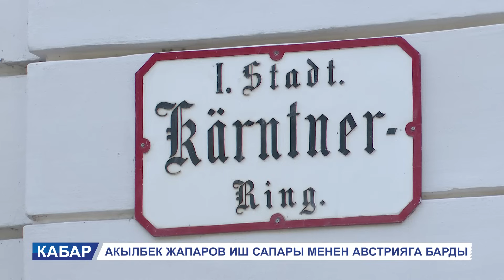ТҮШКҮ КАБАР 10.06.24: МАЙЫПТЫГЫ БАРЛАРГА ЖАСАЛГАН СЕКСУАЛДЫК КЫЛМЫШ ҮЧҮН ЖАЗА КАТААЛДАЙБЫ?